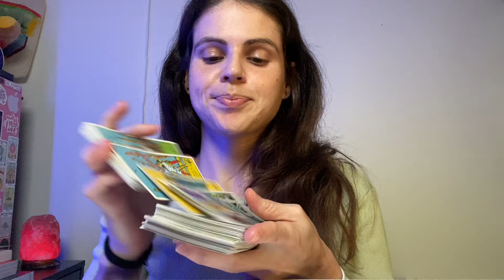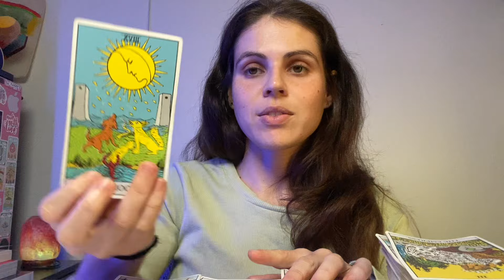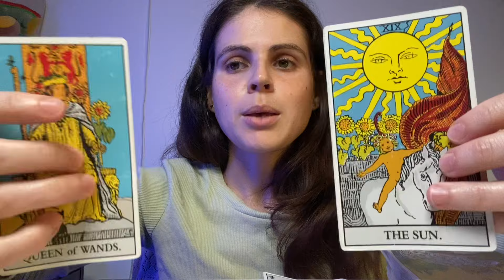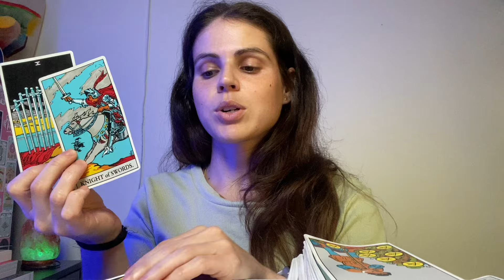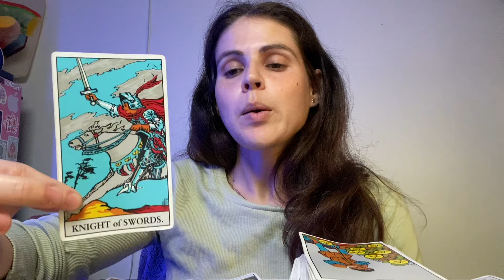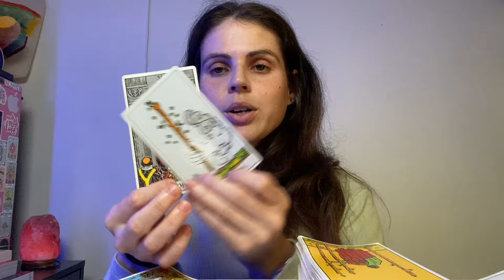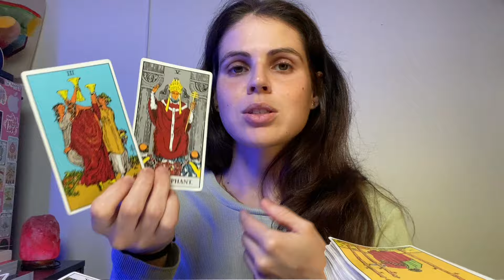CANCER ♋️ Things Are Looking SO GOOD For You! SEPTEMBER 9-15, 2024